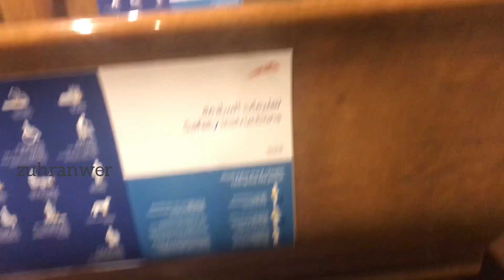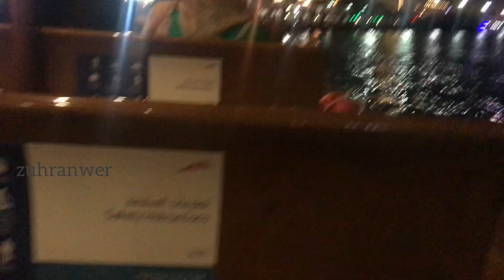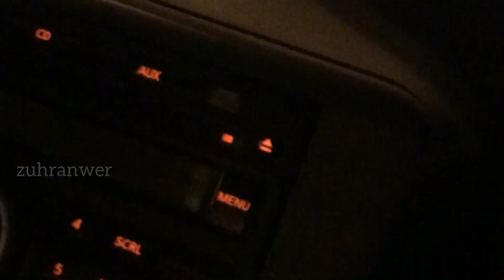Evening vlog/Travel vlog at Burdubai